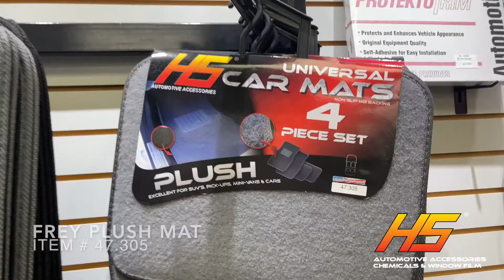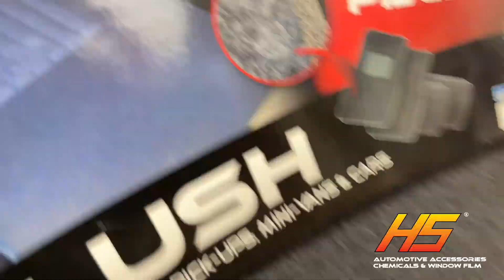HS FLOOR MATS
HS Universal Plush Floor Mats are great in keeping dirt trapped within its fibers. This 4-piece set is carpet, with Twin Front and Back. 8 Sets are included in the Master Pack.